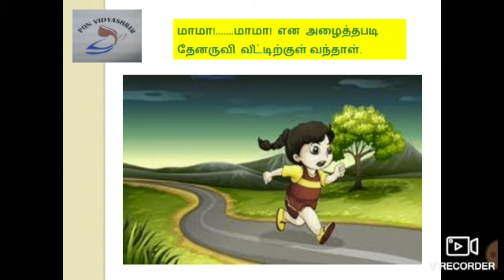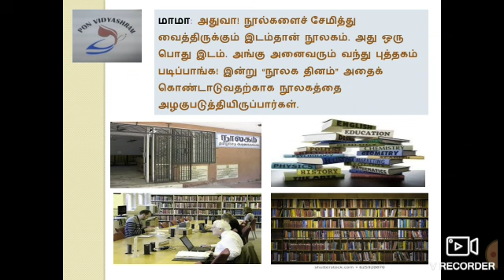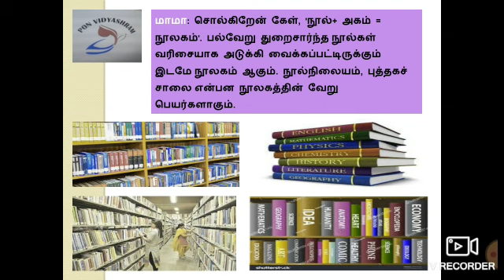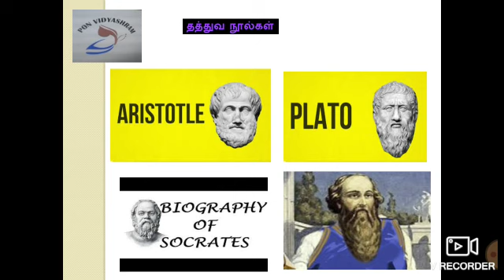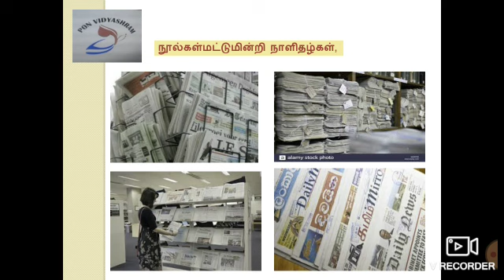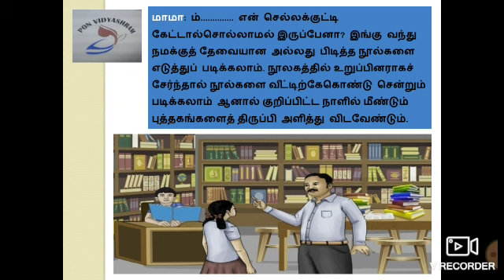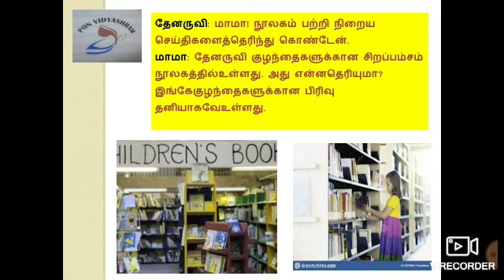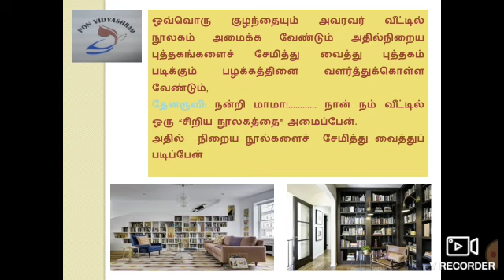std III Tamil